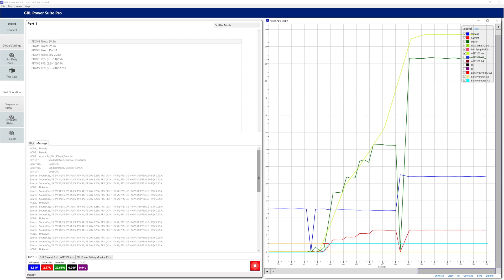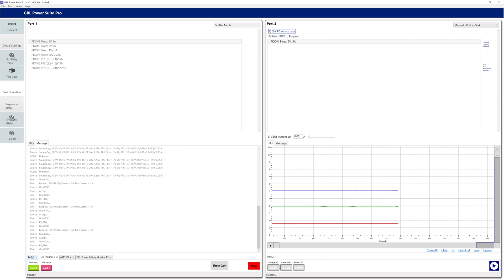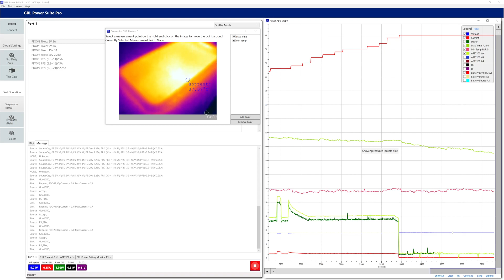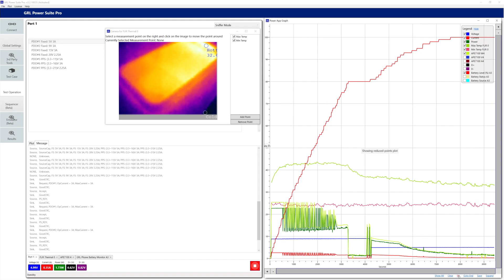How the iPhone 12 Pro Max with LifePoint Fre Case Charges with Samsung 45W USB PD Charger- Real Time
See how the LifePoint Fre Case affects iPhone 12 Pro Max wireless charging on the Samsung 45W Super Fast Charge 2.0 (USB PD + PPS) based charger